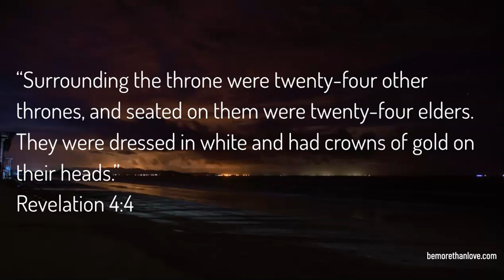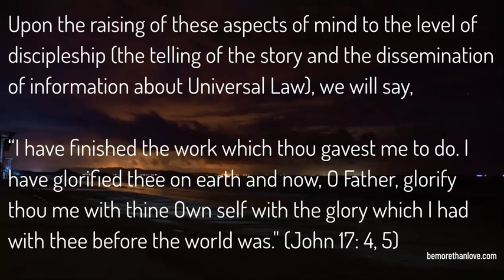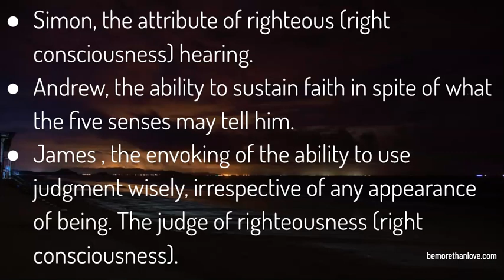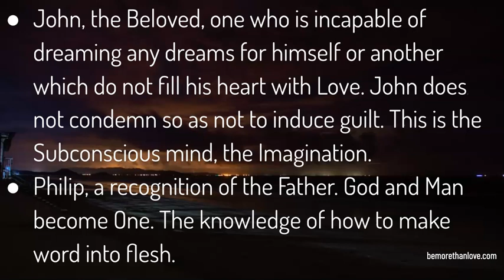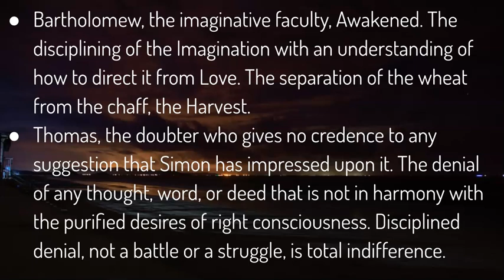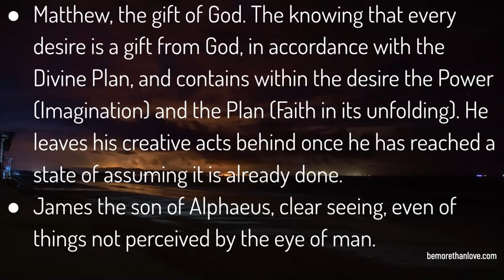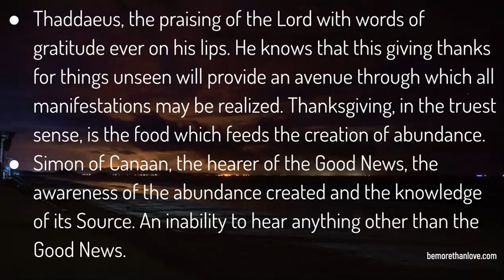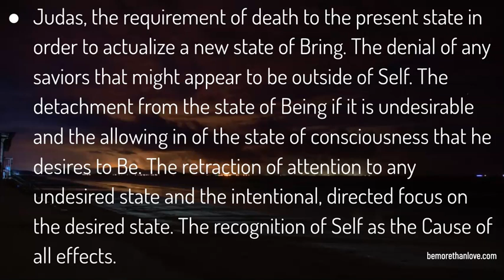The Gateway to Unconditional Love: The Twelve Aspects of Mind/The Twelve Disciples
Throughout the process of Transfiguration and Fusion, we are called to bring the Twelve Aspects of Mind into "Discipleship" through purification and mastery. The physical brain has twelve cranial nerves that surround the "throne", the Pineal. As these pairs of nerves (thus, the twenty-four) are activated and fused, it forms a circle that surrounds and glorifies your Inner Eternal Being, which is exalted at the completion of the process.

“Surrounding the throne were twenty-four other thrones, and seated on them were twenty-four elders. They were dressed in white and had crowns of gold on their heads.”
Revelation 4:4

And, if you are so inclined, check out my book, “The Stars Lie Below Us: Stories of Awakening in an Upside-Down World” on Amazon

Hypnosis//Shadow Work:
More Than Love Quantum Healing Houston can help you align the thoughts of your conscious mind to the deepest desires of your heart. Through Quantum Healing Hypnosis, Beyond Quantum Healing, or Shadow Work/Twin Flame/Lightworker Coaching, you can find true heart healing from your past experiences. With healing, comes expanded consciousness. And when the heart and the mind are balanced, you can begin creating your own future.

Services:
Quantum Healing Past/Parallel Life Regression
Inner Twin Flame Union Hypnosis
Shadow Work Guidance
Intuitive Lightworker/Twin Flame Coaching

*I work using a system called energy philanthropy in which I do not charge a set fee for my services. My mission is to help others navigate their awakening experience. The only way to manifest true abundance is to give from the heart, without attachment to a specific monetary outcome. Thusly, I ask clients to give what they feel called to, from their own hearts.